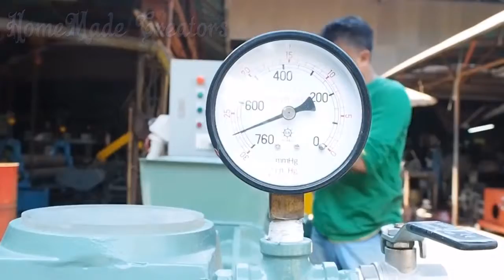AMAZING! CREATOR BRICK MACHINES - HOW IT TO WORKING- HOMEMADE MACHINE